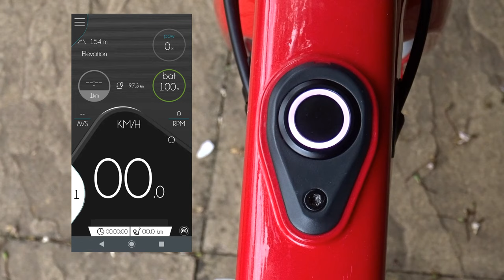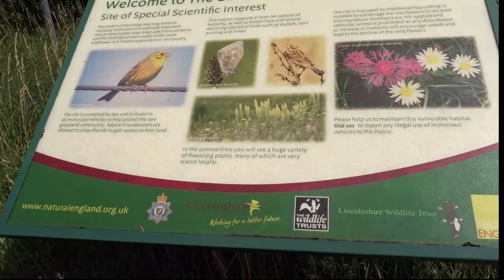Ribble AL- e electric Gravel bike Review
A Ribble e bike that doesn’t look like an electric bike. Get fit, get assistance and look good.
Please note that this is an independent review with no input from Ribble, and the bike was paid for in full.